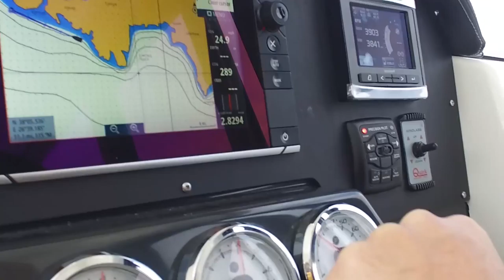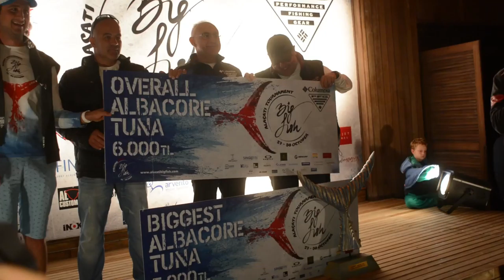Columbia Alaçatı Big Fish Ekim 2016